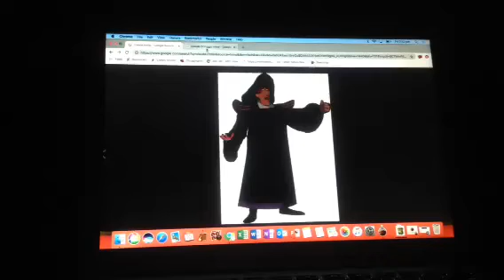Do you have these characters in common? 22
It has to do with their names!